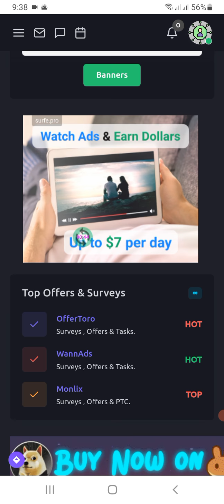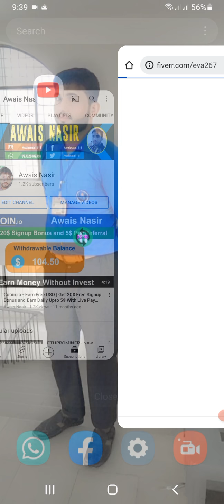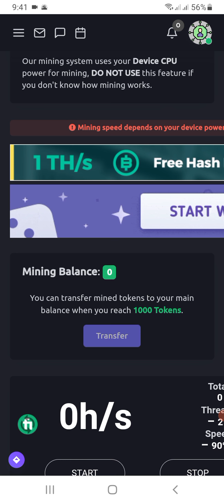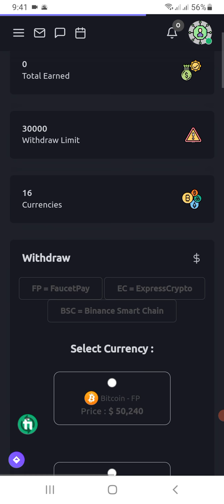Bifaucet | New Free USD Cloud Mining WebSite 2021 | Daily Earn 5 USD Live Payment Proof Urdu hindi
Whatsup number ;
▬▬▬▬: : Attention : :▬▬▬▬▬
▬▬▬:AWAIS NASIR :▬▬▬